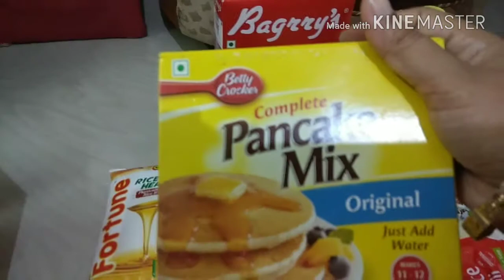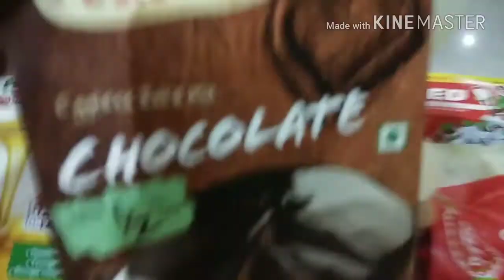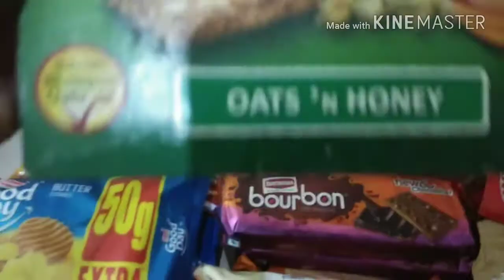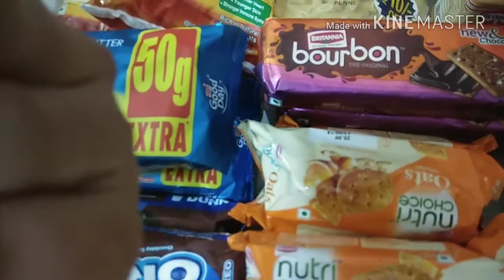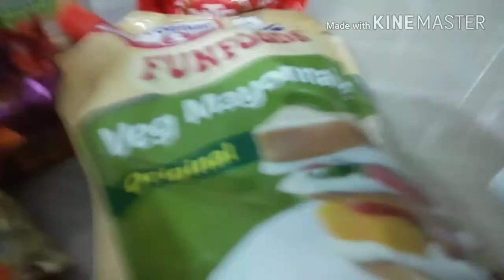My Monthly Grocery Haul for August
Hello everyone,

Hope you will enjoy monthly grocery haul.

And thanks for stopping by.My name is Devina and on my channel,you will find everything from organizing to DIYs and meal planning. I hope to inspire and encourage.Iam by no means an expert but I hope we can share and learn from each other.

Come and be my friend on –